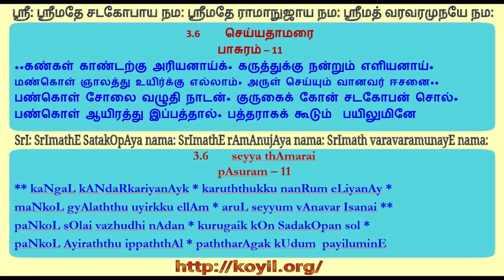திருவாய்மொழி பாராயணம் 3.6 - செய்ய தாமரை (thiruvAimozhi recital 3.6 - seyya thAmarai)